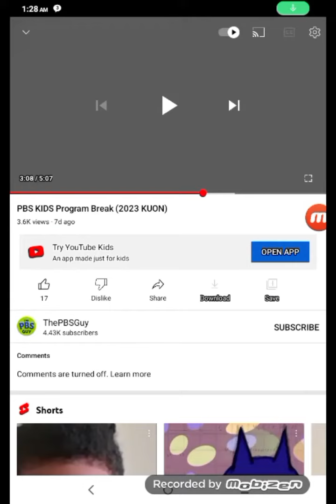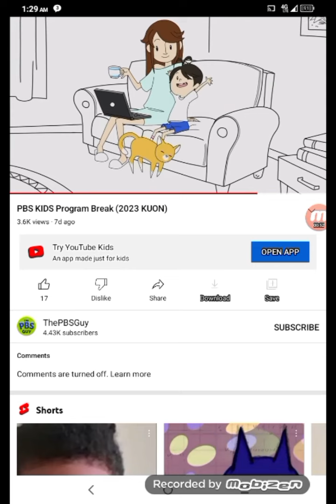dumb ways to die pbs kids